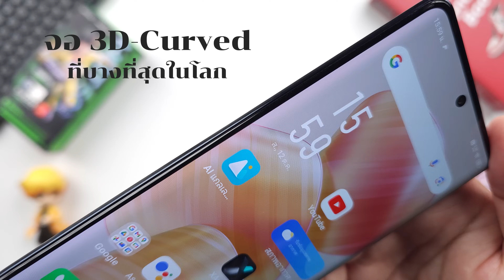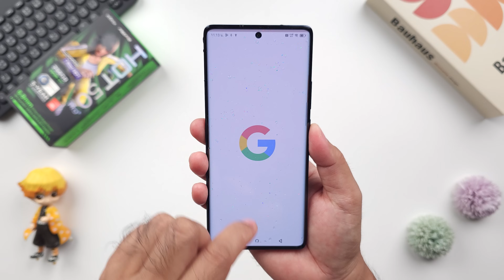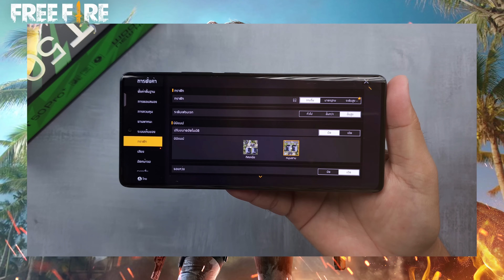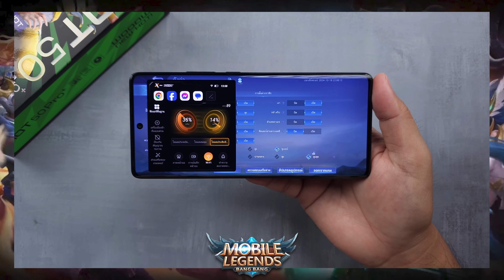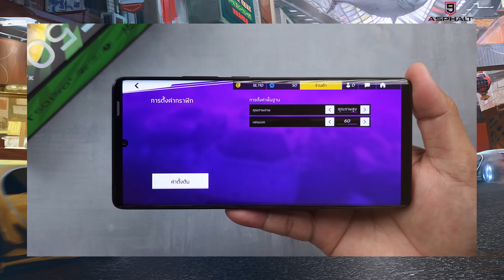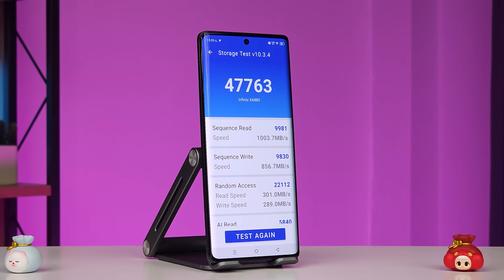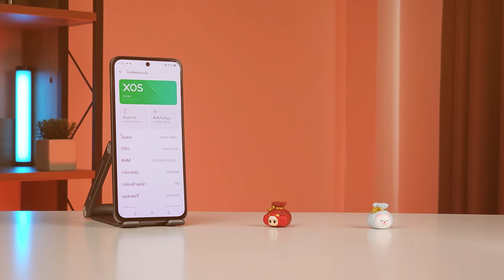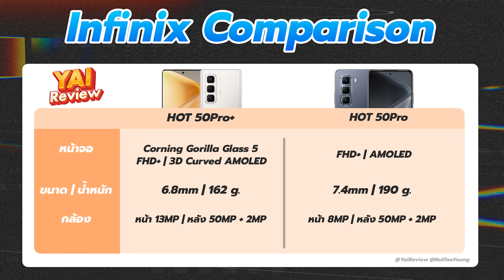Infinix HOT 50 Pro+ มือถือสายเกมส์ บางที่สุดในโลก